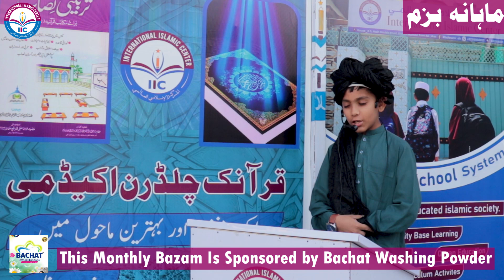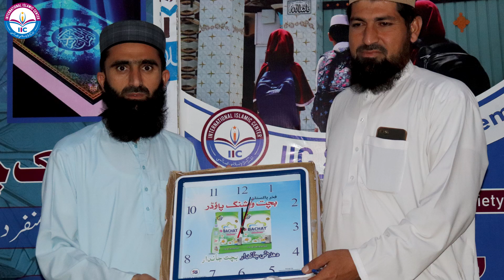Monthly Bazam | Naat Recitation Tarbiat | Quranic Children Academy | International Islamic Center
Be a difference-maker,